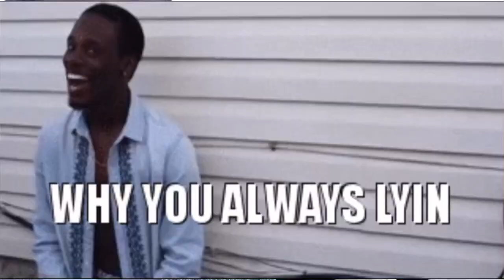Pearly And NiNi Adventures BTS Beach Shoot In The Winter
Heyyyy Guys 🖖🏾 so todays video is going to be another behind the scenes vlog of another shoot by @picsbynini, and yes we did do a beach shoot in the winter 😭😭😭😭. I had such an amazing time my adrenaline was running wild 😭😭

⏰ TIMESTAMPS ⏰
00:00 - Intro
00:24 - Video start
01:39 - Outfit change
08:48 - The rest of the pictures